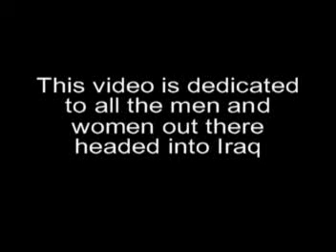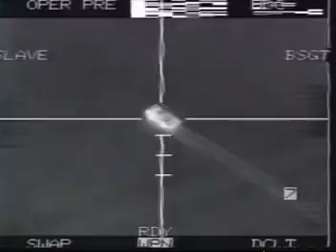american air force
L'aviazione militare americana in iraq...